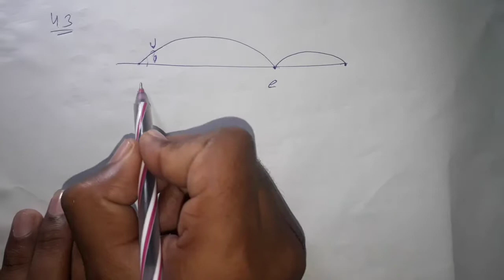H.C. Verma Solutions - Linear Momentum - Chapter 9, Question 43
43. A projectile is fired with a speed u at an angle 0 above
a horizontal field. The coefficient of restitution of
collision between the projectile and the field is e. How
far from the starting point, does the projectile makes its
second collision with the field ?